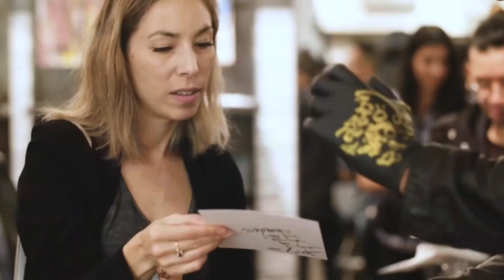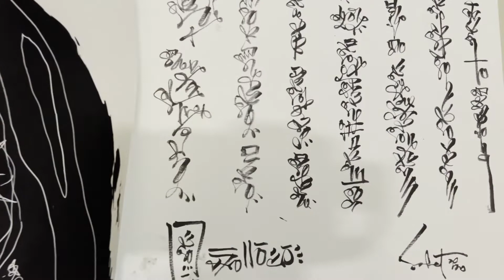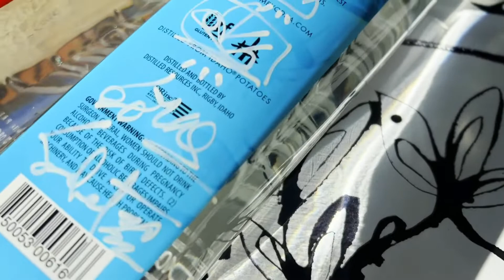Trust Me Vodka Artist Series x Ali Sabet